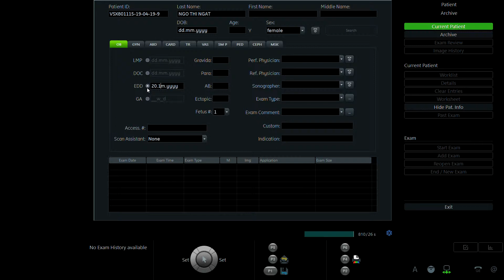NGÔ THỊ NGÁT